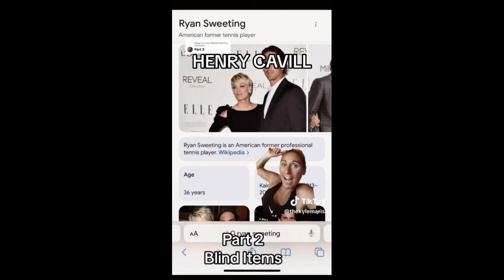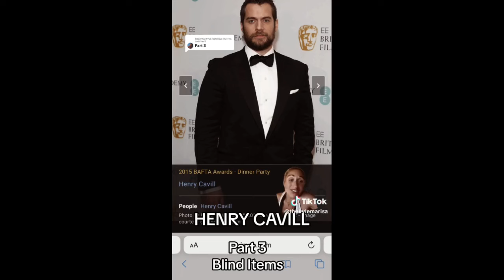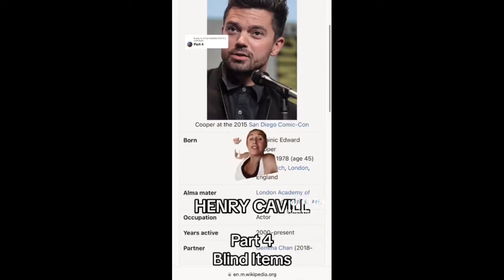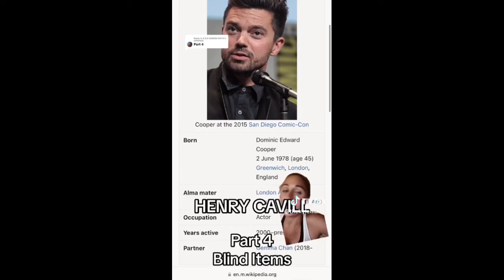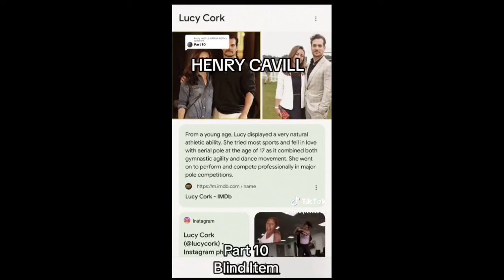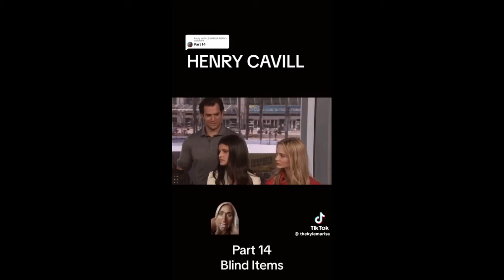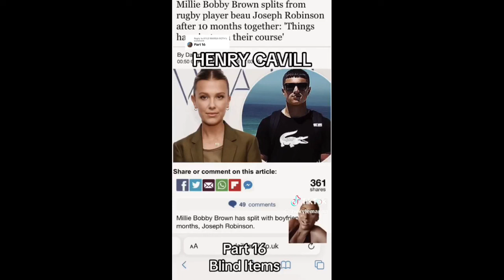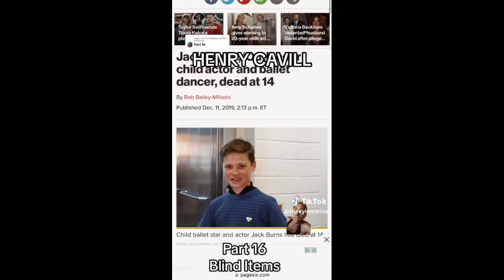Henry Cavill blind items